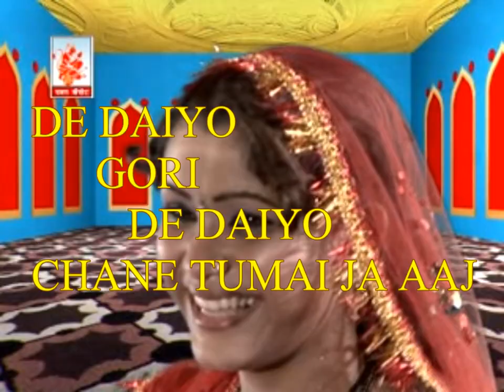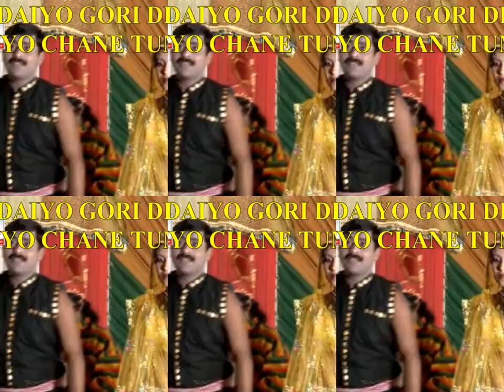चटपटे लोकगीत//दे देईयो गोरी दे देईयो चाने तुमाई//प्रदीप कुशवाहा,सुनीता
एल्बम :- भौजी मंशा न होवे हमारी
गीत :-. दे देईयो गोरी दे देईयो चाने तुमाई
गायक :- प्रदीप कुशवाहा,सुनीता
PRESENTED BY :- RAJEEV JAIN